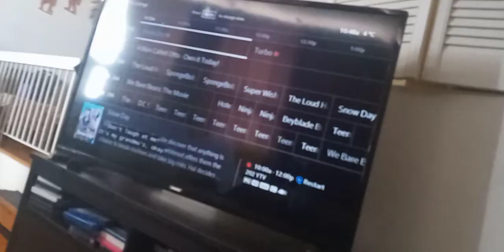the wdjr team in miraculous world New York United heroez part 185 regal league goes to new York(4)